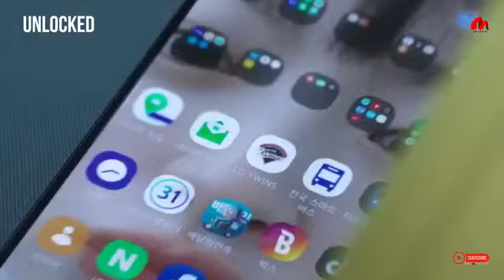Best NETFLIX Hidden Gems to Watch This Weekend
Hello and welcome to Best Movie List. In this video, we'll cover some of Best NETFLIX Hidden Gems to Watch This Weekend, that we think every fans of the movie fans should watch. These movies can be watched on Netflix, and Amazon Prime Video. Also, in order to save you time, I've listed the name of the streaming service underneath each movie's title. And do let us know how many of the movies on this list you have seen, as well as which one you liked the most.

Content of this list :
0.00 Pengantar
0.01 BEST NETFLIX HIDDEN GEMS TO WATCH THIS WEEKEND
0.09 THE BIG 4
0.47 BELOW ZERO
1.41 RIDDICK
3.25 OPERATION FINALE
4.14 UNLOCKED
5.11 BECKETT
5.53 NARVIK HITLER FIRST DEFEAT
6.30 THE STRANGER